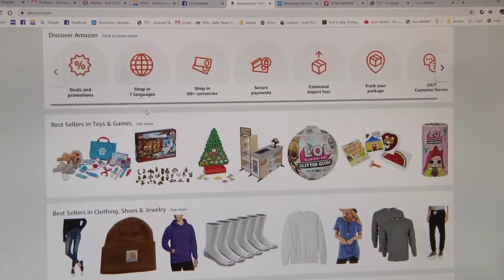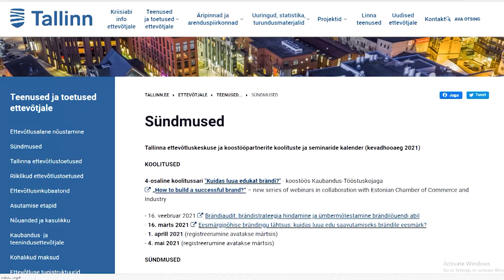18.03.2021 - Ettevõtlusakadeemiad aitavad ettevõtjatel areneda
Tallinna ettevõtluskeskuse ja Eesti ülikoolide koostöös korraldatavad ettevõtlusakadeemiad aitavad ettevõtjatel arendada oma oskusi, et tänases olukorras ellu jääda. Seminaride sisu ühendab ülikoolide teaduspõhised teadmised oma ala spetsialistide praktiliste kogemustega.